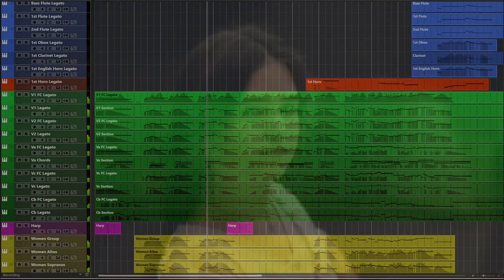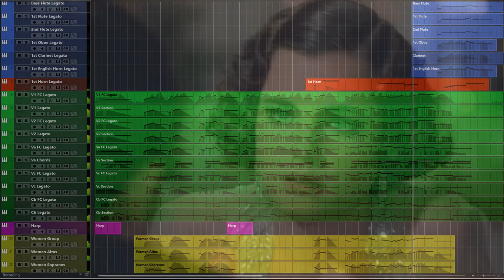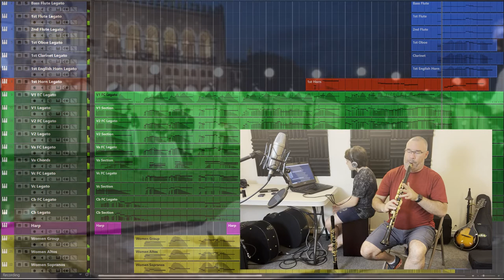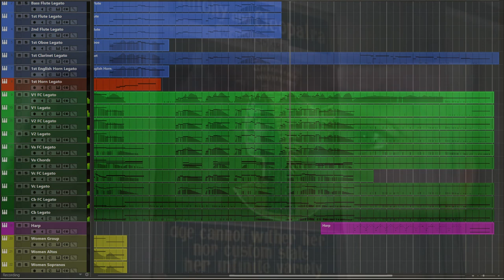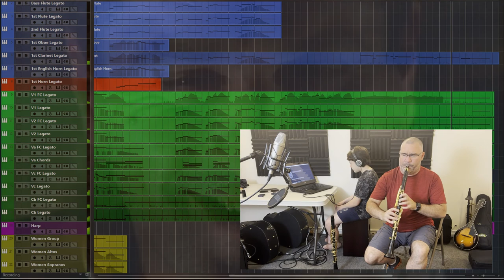Once Upon a Time In America - Deborah's Theme - Orchestral Mockup with David Veilleux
I already uploaded my orchestral mockup of this beautiful movie theme from musical genius Ennio Morricone, but a colleague and friend of mine, who plays clarinet, offered to provide a real clarinet recording to replace the digital one. Thank you David, I think your performance is beautiful and adds much warmth and life to the mockup!

0:00 Intro
2:01 First part
3:31 Second part (solo)

Also, all of LaBo's and Hypnofonia's released and never released tracks can be found in this playlist right here: